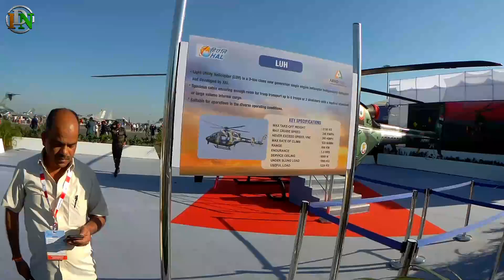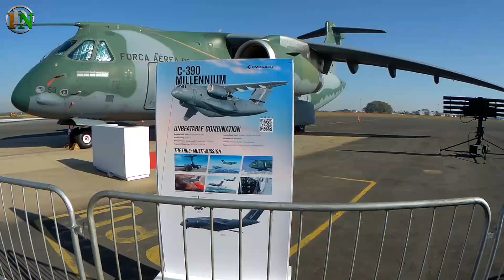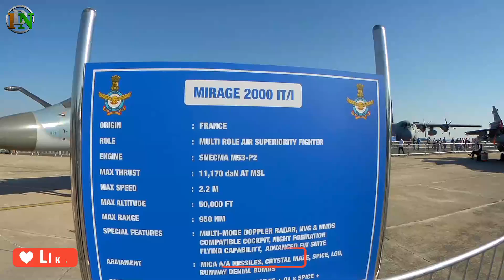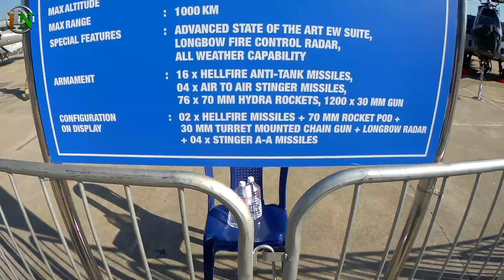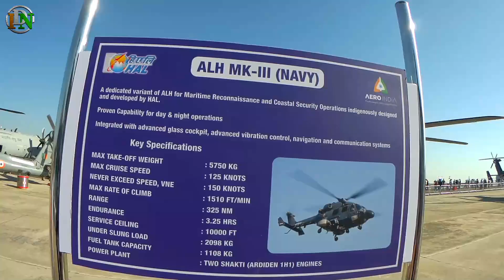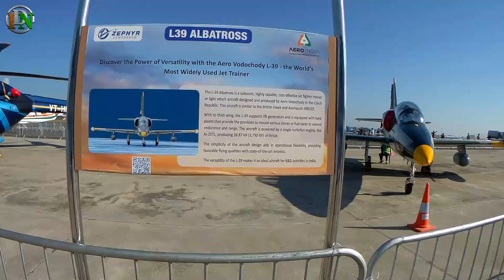Indian Defence News : Aero India Vlog (Part - I)aeroindia2023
Today's Latest Indian Defence News/Indian defence Updates in Hindi As Follow:Indian Defence News : Aero India Vlog (Part - I)aeroindia2023,